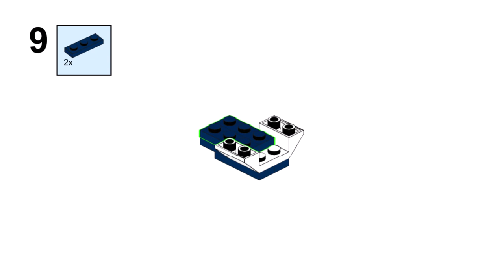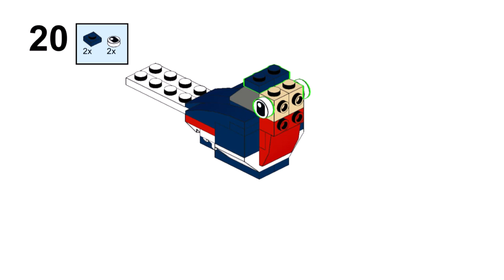BIRD Lego creator 31088 ideas How to alt build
How to build a Bird with Lego Creator 31088 set Deep Sea Creatures? In this video there is an instruction for an alternative building with Lego 31088 set